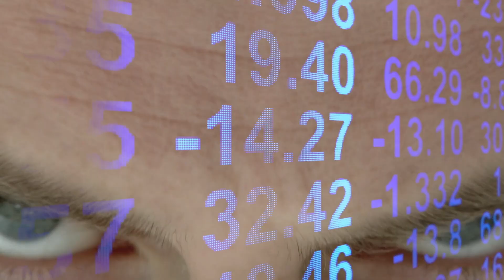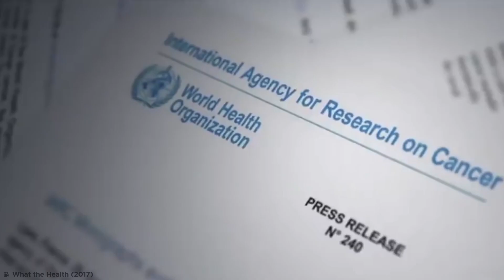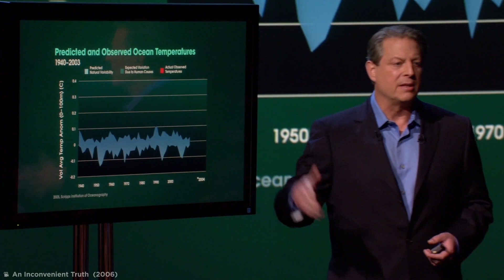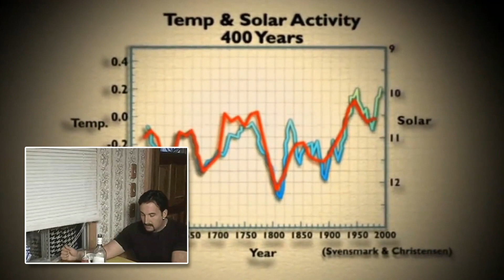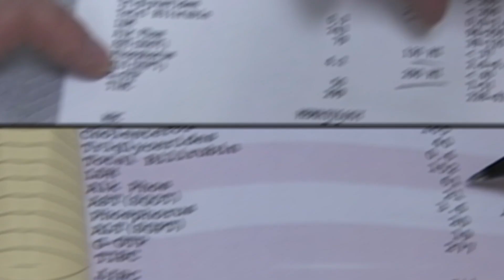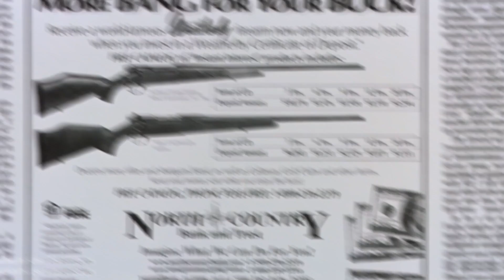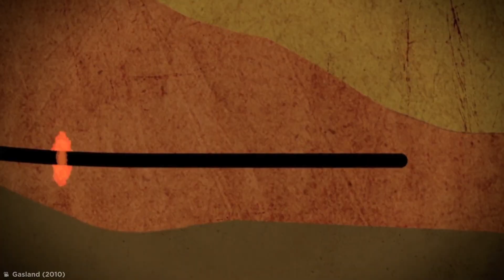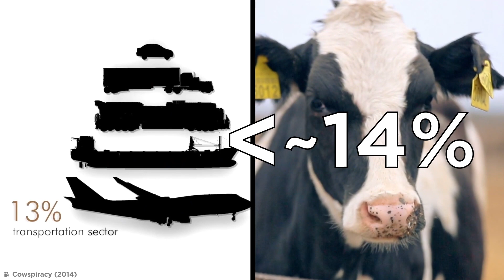Документальные Фильмы, Которые Вам Врали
Манипуляция фактами, неправильная статистика и личные интересы часто остаются незамечеными. Но не сегодня.